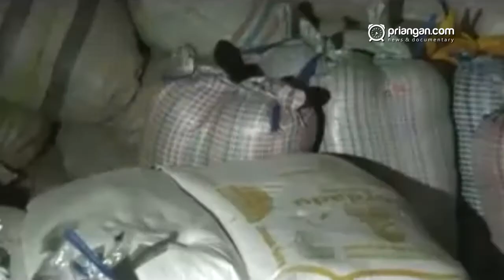POLISI GEREBEK PABRIK MI FORMALIN DI GARUT